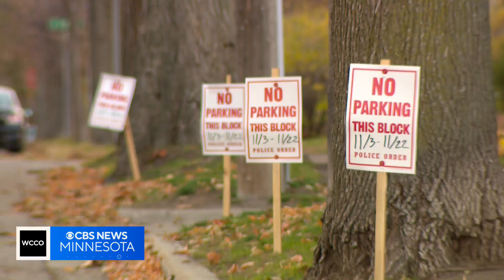Thieves target construction workers in south Minneapolis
Minneapolis police say thieves are targeting construction workers on the job. There's been at least 14 recent incidents, mostly in south Minneapolis. WCCO's Kirsten Mitchell reports on what we know about the crimes, and how workers can protect themselves.